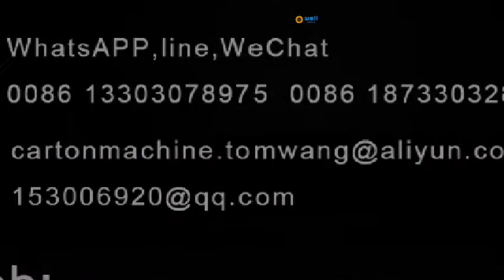Corrugated box folding machine